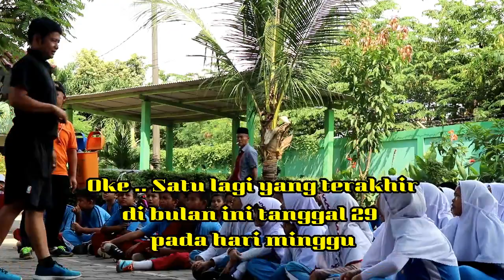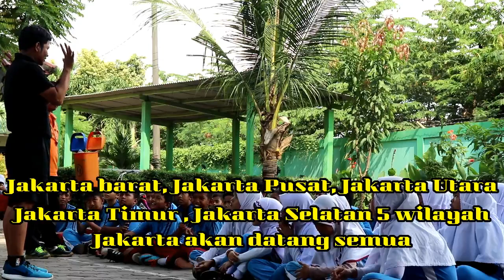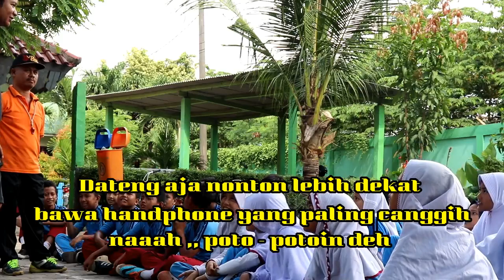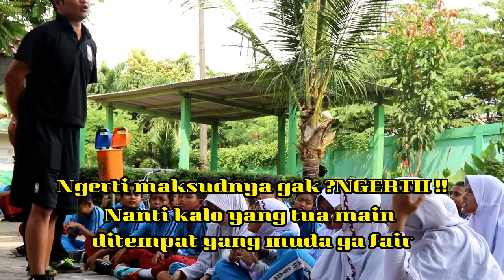JUNIOR NBA 2018 SDN KEMBANGAN UTARA 11 PETANG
Junor NBA 2018 ,,
adalah wadah bagi anak - anak usia dibawah 12 tahun untuk menunjukkan kebolehan mereka bermain basket .. Kali ini NBA Mengutus para pelatih bersertifikat NBA untuk datang ke sekolah - sekolah mempromosikan program mereka .. Mengadakan kompetisi untuk mencari 8 pemain terbaik junior putra dan putri terbaik di seluruh Indonesia untuk diterbangkan ke Negara China ..
Terimakasih telah singgah di sekolah kami :)

-Panda-